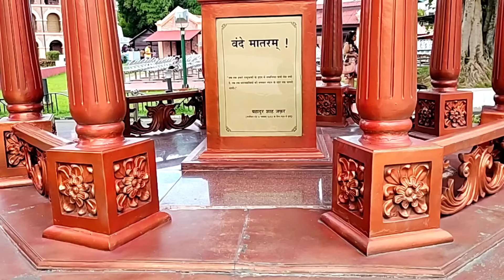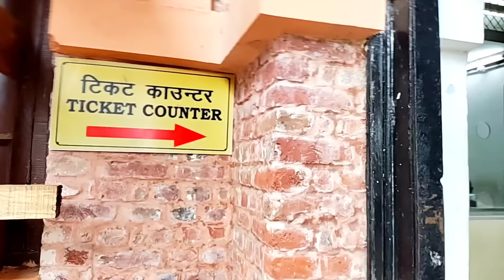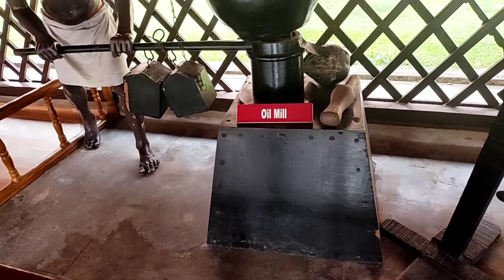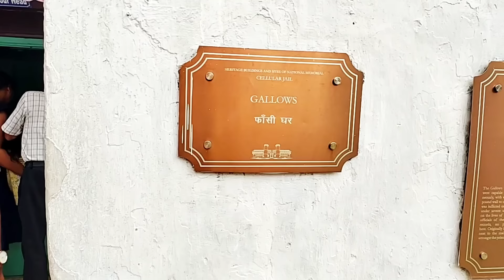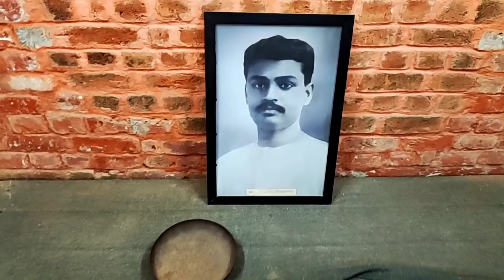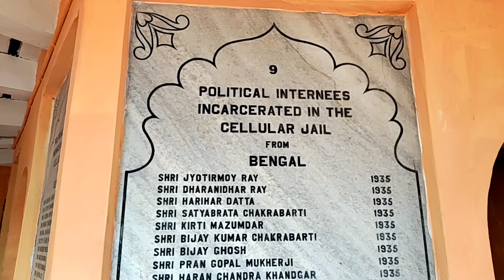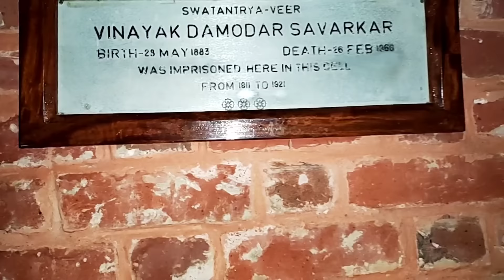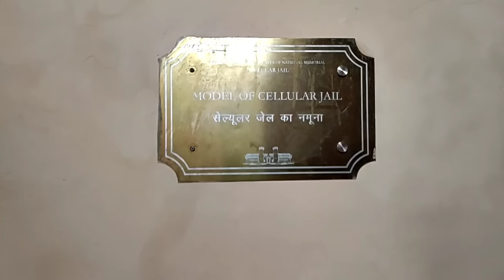অতৃপ্ত আত্মার হাহাকার।। The Dark Side Of Kalapani।। Cellular Jail ।। bengali vlog ।।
আন্দামান এর রাজধানী পোটব্লেয়ার এ এই সেলুলার জেল অবস্থিত।স্বাধীনতা সংগ্রামীদের উপর ইংরেজদের ভয়ানক অত্যাচার এর সাক্ষী এই সেলুলার জেল। এই জেলটি কালাপানি জেল নামে পরিচিত।

your quaries:-
cellular jail
kalapani
History of the cellular jail
সেলুলার জেলের ইতিহাস
আন্দামান
কালাপানির সাজা
national memorial
সেলুলার জেল আন্দামান
Andaman nicobar islands
Bengali vlog
Cellular jail history in Bengali
History of Cellular jail
Cellular Jail history
পৃথিবীর সবচেয়ে ভয়ানক জেল
 আন্দামান ও নিকোবার
 কালাপানির সাজা
independence of india
cellular jail documentary
 andaman tour in bengali
 cellular jail veer savarkar
 cellular jail tour
 places to visit in andaman
cellular jail andaman
 cellular jail history
 cellular jail light and sound show